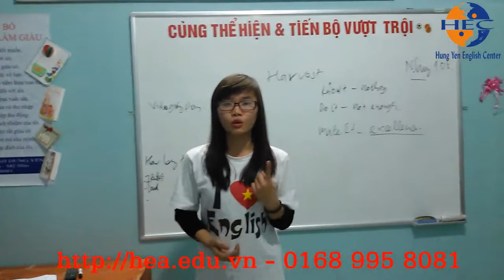Bạn Trần Hằng nói Tiếng Anh - Tiếng Anh Hưng Yên 01689.958081